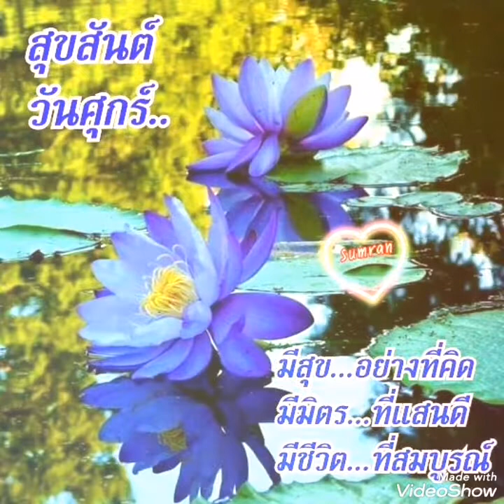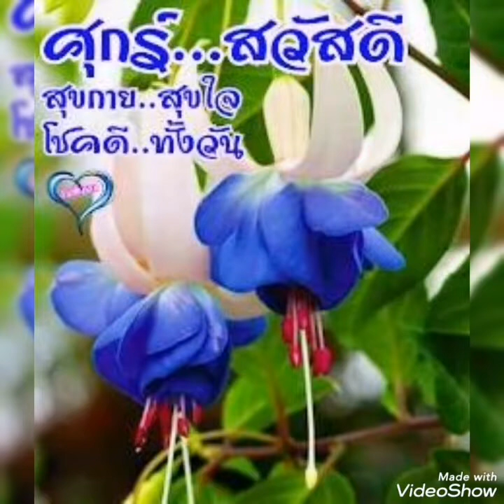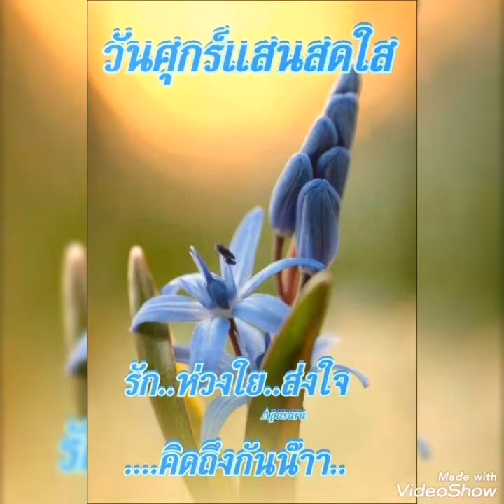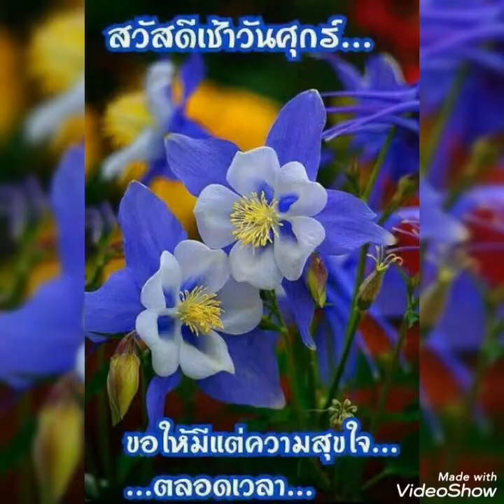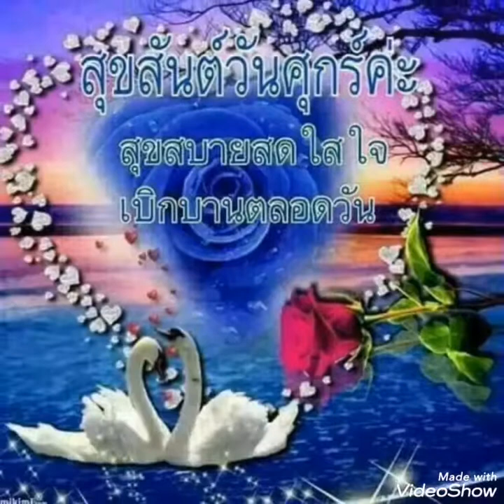รักเธอไม่มีวันหยุด#.. หญิง ธิติกานต์.. 💙สวัสดีวันศุกร์ ค่ะ💙